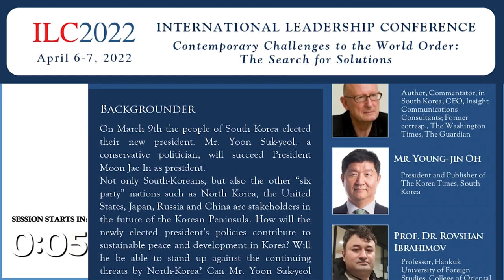20220406 - ILC April 2022 - session 1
Theme: Post-Election South Korea: Implications for the Wider Region

Introduction: Mr. Jacques Marion, Co-chair, UPF Europe & Middle East, France

MC: Rita Payne, President Emeritus, Commonwealth Journalist Association; Former Asia Editor, BBC World

SPEAKERS:

    Mr. Michael Breen, Author and Commentator based in South Korea; CEO, Insight Communications Consultants; former correspondent of The Washington Times and The Guardian

    Mr. Youngjin Oh, President and Publisher, the Korea Times

    Prof. Dr. Rovshan Ibrahimov, Professor, Hankuk University of Foreign Studies, College of Oriental Studies, South Korea
    Mr. Yoji Koda, Vice Admiral (retired), Japan Maritime Self Defense Force